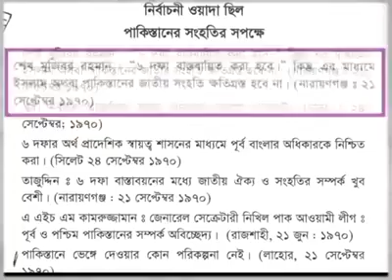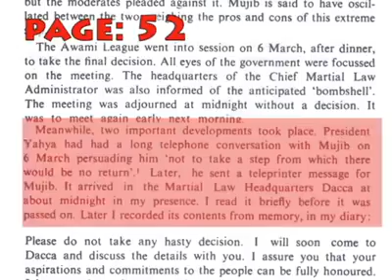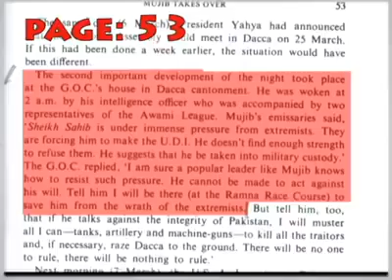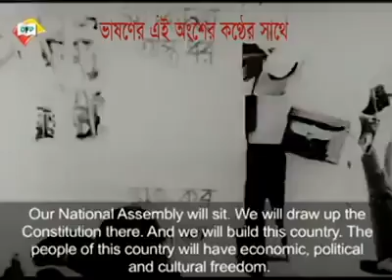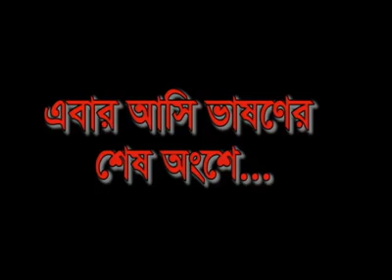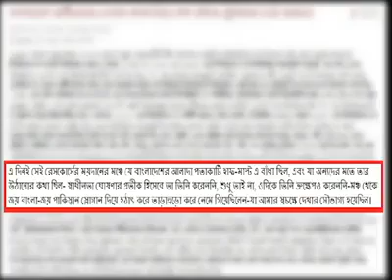শেখ মুজিবুর রহমান ঐতিহাসিক ৭ই মার্চের ভাষনে "জয় পাকিস্তান" বলেছিলেন এটা কি সত্য?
২০১৪ সালে আবদুল করিম খন্দকার তার ১৯৭১: ভেতরে বাইরে বইতে লিখেন, শেখ মুজিবুর রহমান ৭ই মার্চের ভাষণে জয় বাংলা বলার পর জয় পাকিস্তান বলেছিলেন। লেখাটি তখন সমসাময়িক ক্ষমতাসীন আওয়ামী লীগ সরকারের নেত্রীবৃন্দসহ বিভিন্ন মহলে ব্যাপক বিতর্কের সৃষ্টি করে।